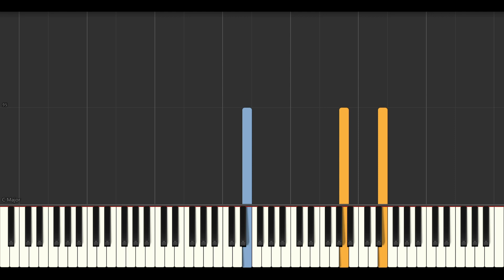Sweet Rain - Rainbow Melody // Synthesia (Sheet Music, MIDI,)